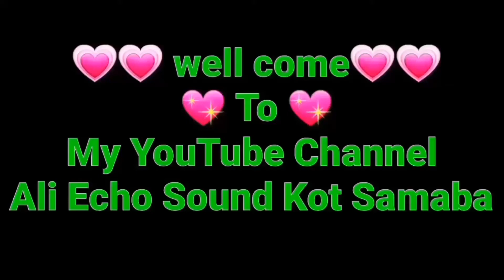AHMED ALI HAKIM 2019 KI NEW LATEST MANQABAT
LINK:::::::
NEW KALAM BY AHMED ALI HAKIM
LINK::::::
NEW BEST MANQABAT BY AHMED ALI HAKIM
LINK::::::::
LINK:::::::::
LINK:::::
رباعیات اور پیر نصیر الدین شاہ صاحب کا کلام | بہت ہی پیارا کلام | احمد علی حاکم صاحب 3-1-2019